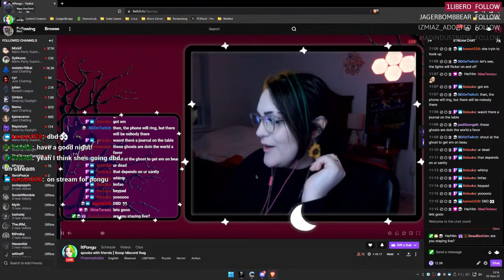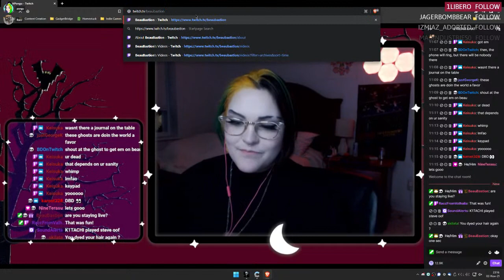LIVE - New Ghost Who Dis? | !commands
uh oh I sure hope a tall sexy spirit doesn't sneak up on me